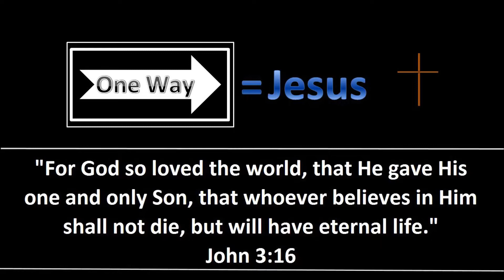BNSF Grain Train with DPU Heading West Through Mendota, IL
Not too long after the Amtrak trains in my last video, this westbound BNSF grain train with DPU came through Mendota, IL.  It was really cool to see it bend around the curved tracks in Mendota.